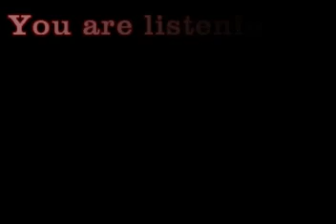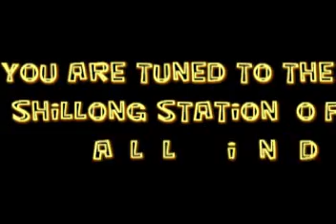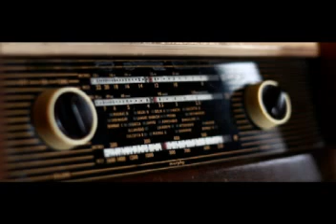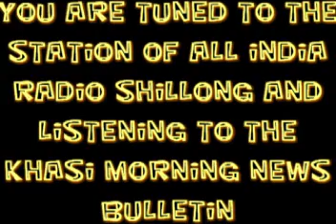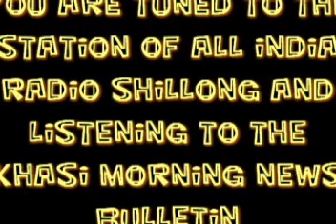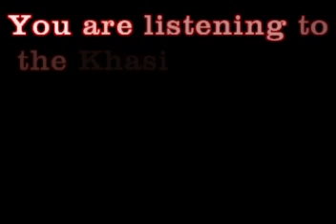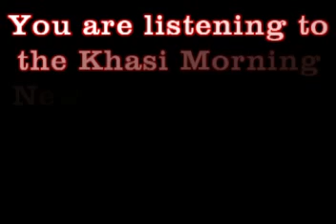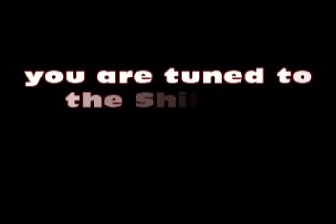KHASI MORNING NEWS BULLETIN FROM THE STATION OF ALL INDIA RADIO SHILLONG 20.03.2019